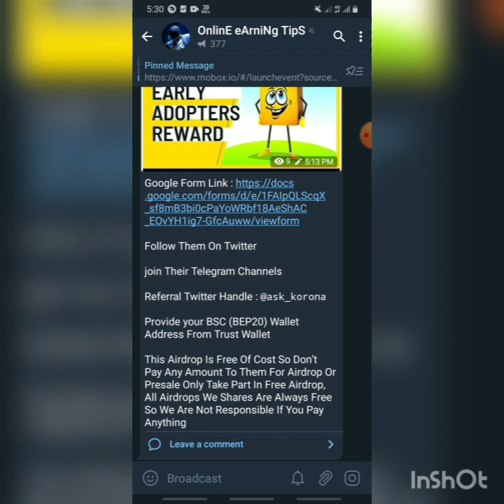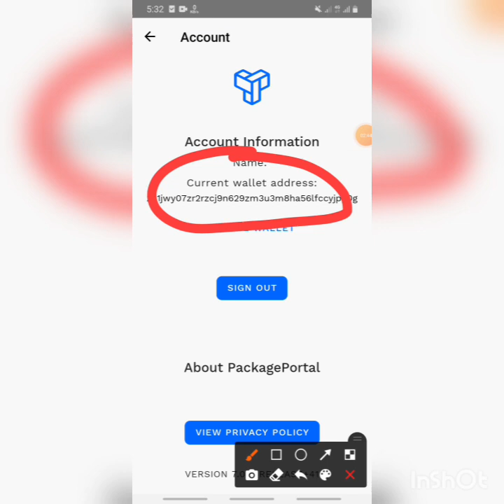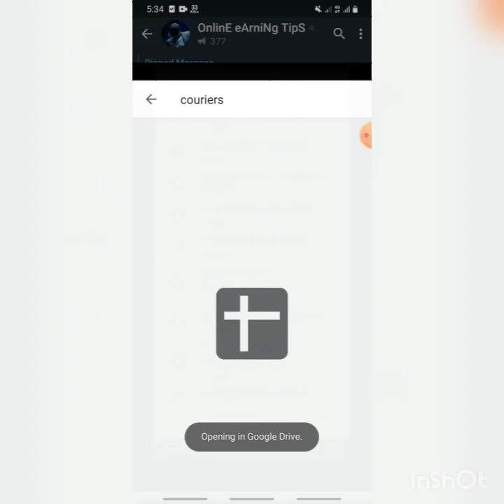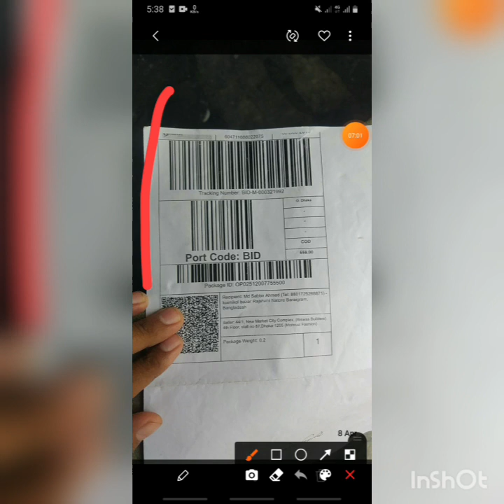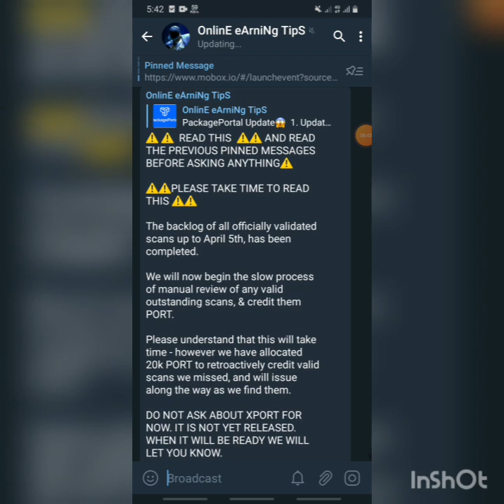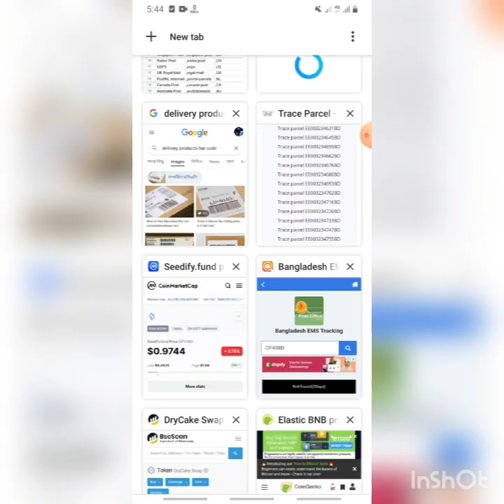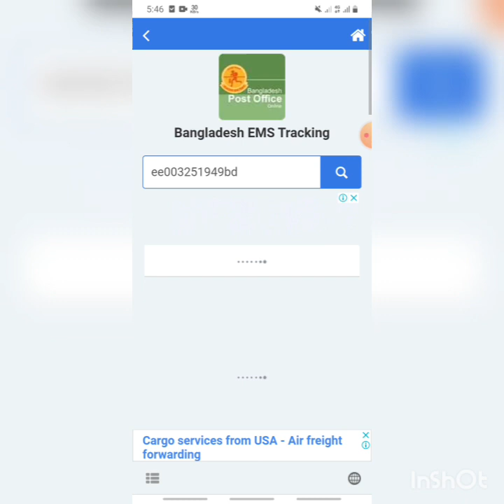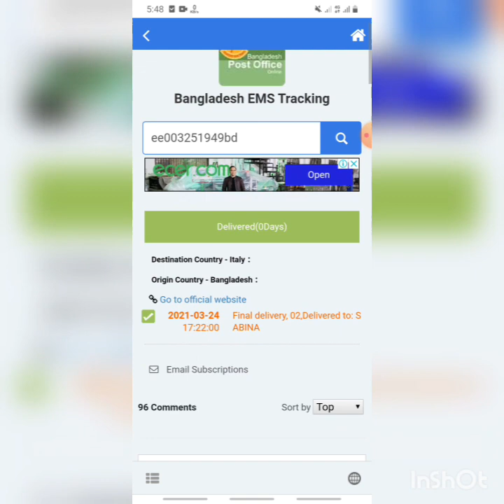Package Portal All Update And All Problem Solve || এবার প্রতিটি Code Scan এ পাবেন একটি করে PORT.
Today's update link